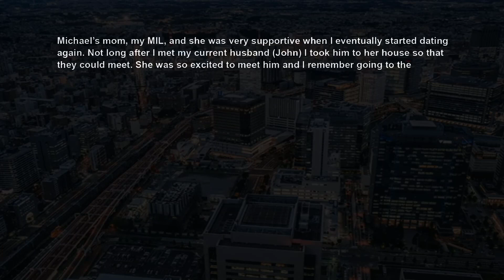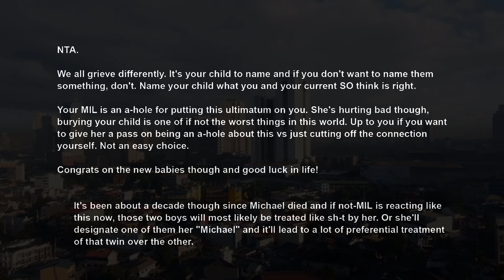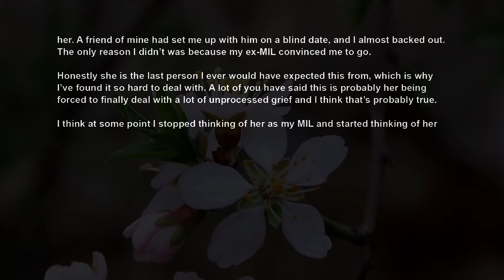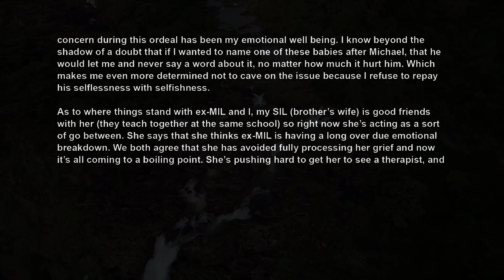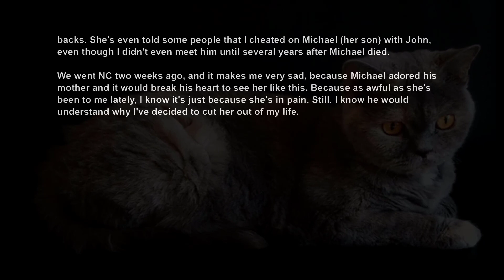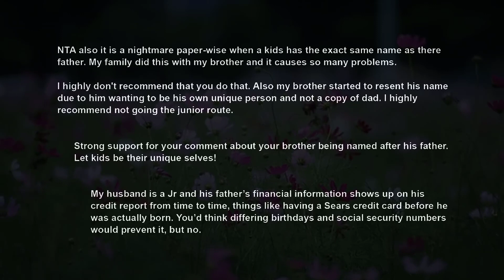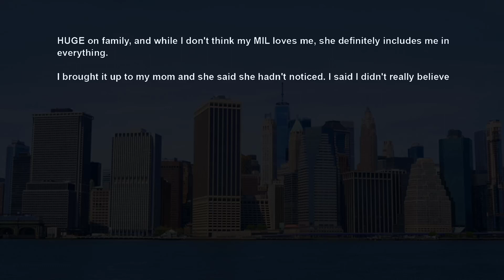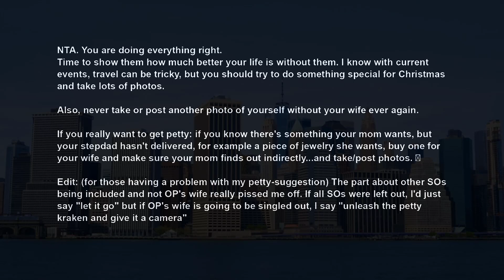UPDATE Ex MIL Demands We Name One Our Boys After Her Son, Drama Ensues After We Refused AITA